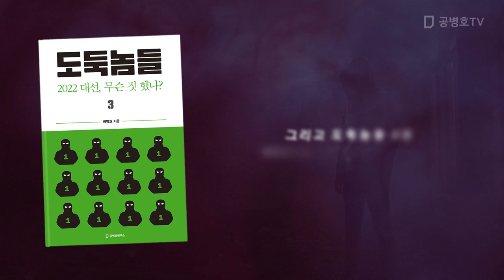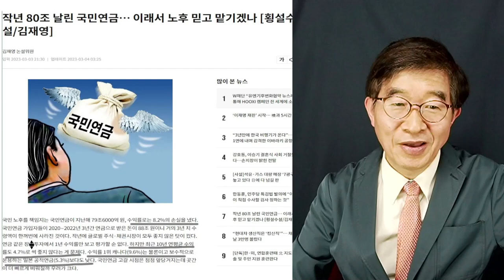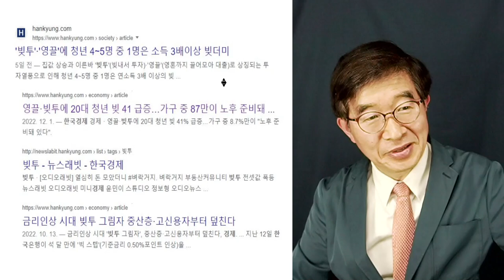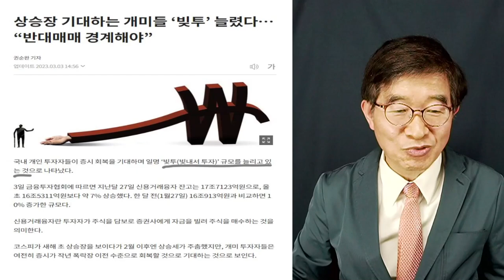빚내서 투자한다 / 증시 회복, 어떻게 알 수 있을까? / 담이 큰 사람들의 결정 [공병호TV]